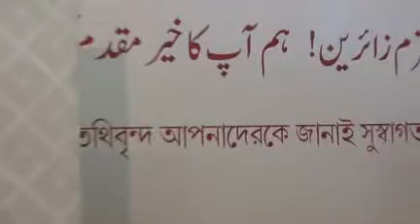gan bajna গান-বাজনা